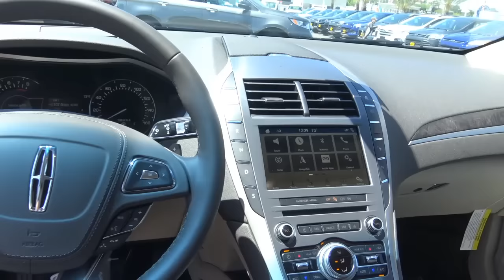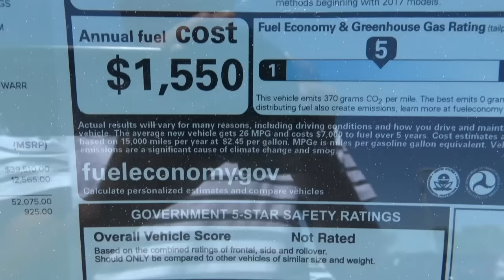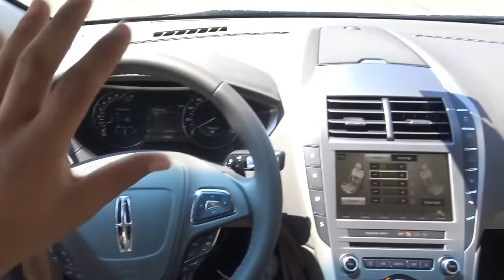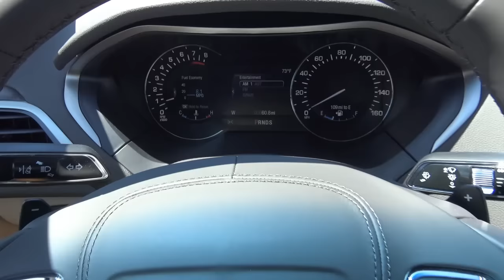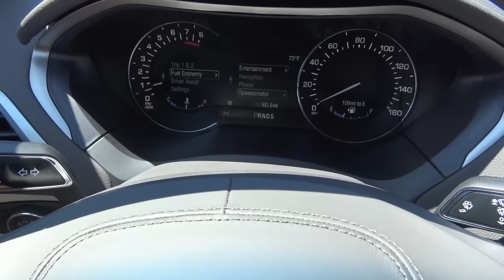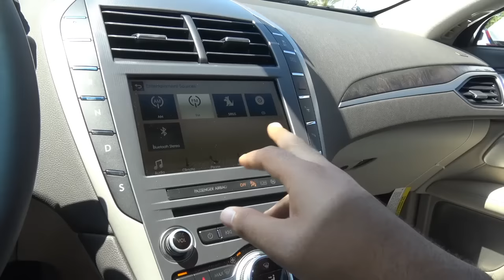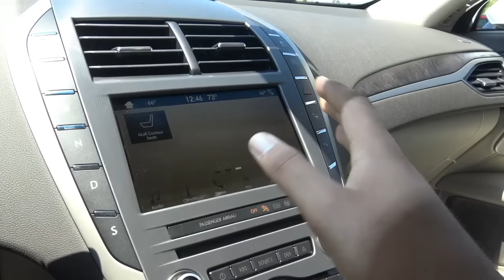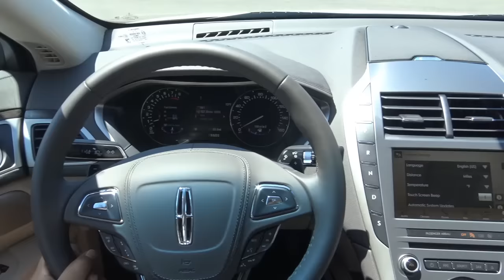2017 Lincoln MKZ 2.0 L Turbo 4-Cylinder Review | Camerons Car Reviews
Camerons Car Reviews Score:4.5/5